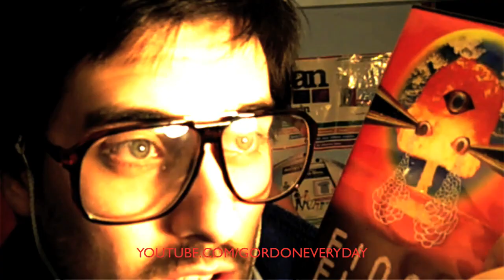Tuesday: FINAL FLESH